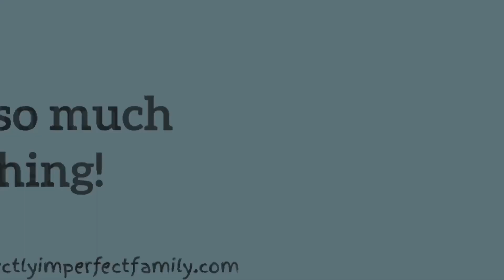HOW I IMPROVISED DURING A DIAPER EXPLOSION/BLOW OUT IN PUBLIC!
Has your baby ever had a diaper explosion/blow out in public? And you weren’t totally prepared? Here’s one way we dealt with our baby’s most recent diaper blow out!